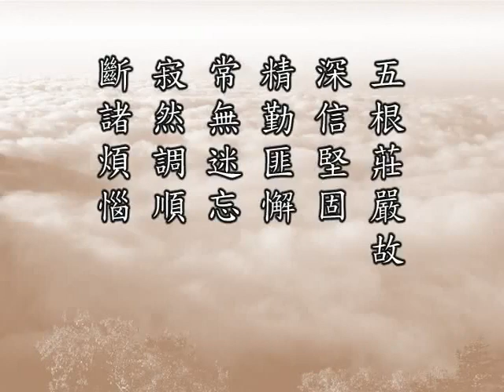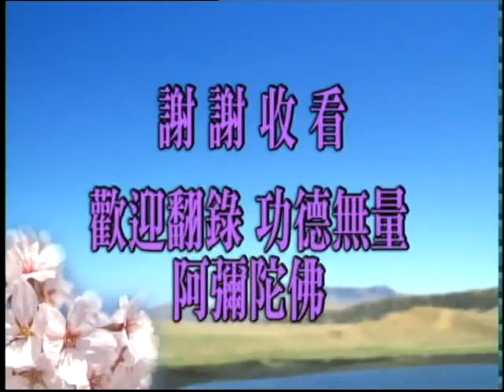十善業道經目錄表點播: 第一百一十六集